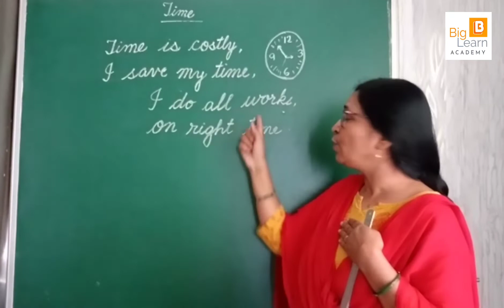Time is Costly | Rhymes for Kids